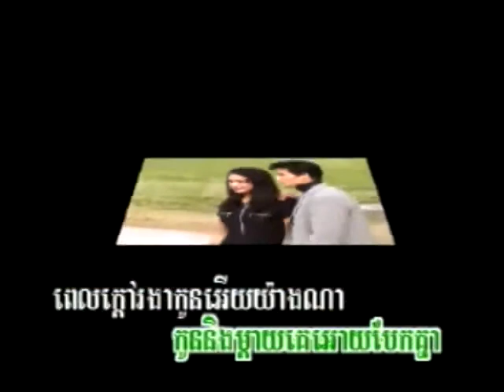នឹកបងណាស់ , ហ៊ាង មុលីណា , Pkay Prek Production , ចម្រៀងផលិតកម្មផ្កាយព្រឹក